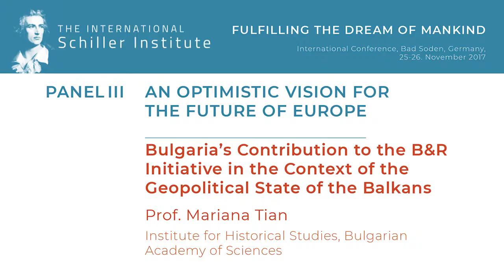Bulgaria's Contribution to B&R Initiative in the Context of Balkans' Geopolitics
Institute for Historical Studies, Bulgarian Academy of Science, Professor Mariana Tian's presentation the Schiller Institute's conference, "Fulfilling the Dream of Mankind", in Bad Soden, Germany, November 25 & 26, 2017.